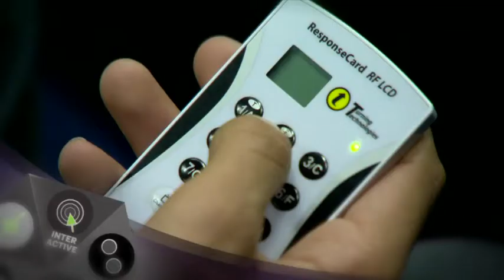Cinema Drive - A Ster Kinekor Cinema Park Experience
Cinema Drive is a unique multi-sensory experience that will explain to learners how they can better drivers and safer on the road. Cinema Drive is a part of Ster Kinekor's Cinema Park.